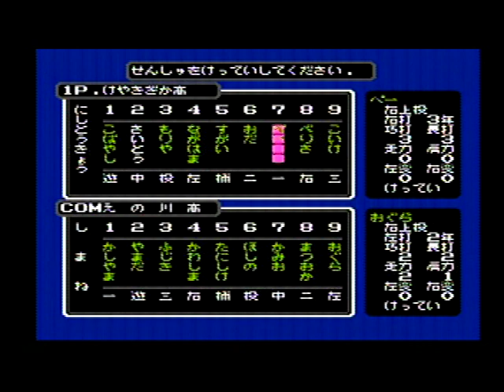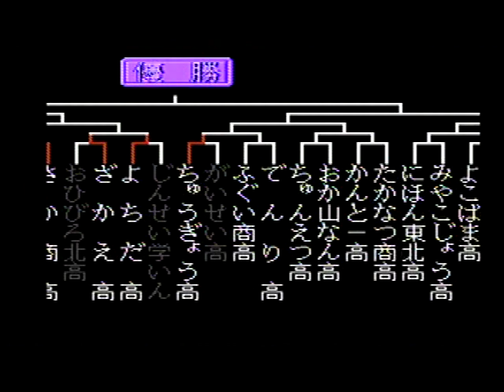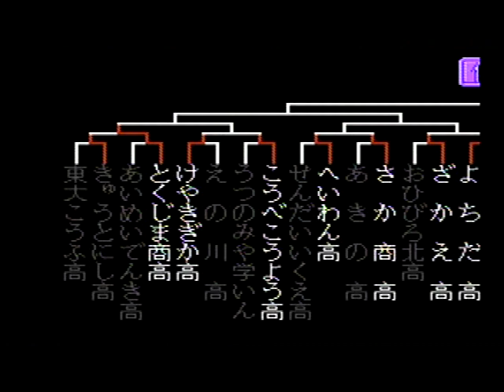究極ハリキリ甲子園 (8)欅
発売元：TAITO / タイトー
春の選抜甲子園第一回戦目です